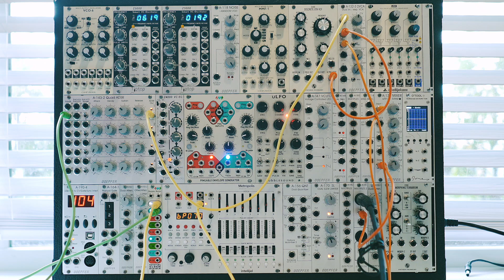07 Berklee EPD Eurorack System - Rotating Clock Divider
In this video I go over the basics of clock dividing using the 4MS Rotating Clock Divider. I don't cover the 'rotating' aspect, just basic clock division.